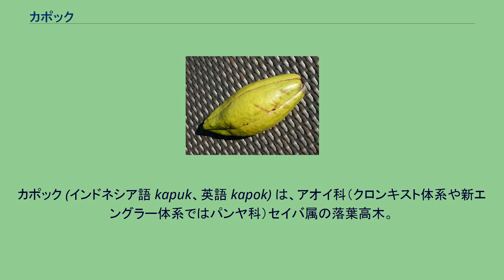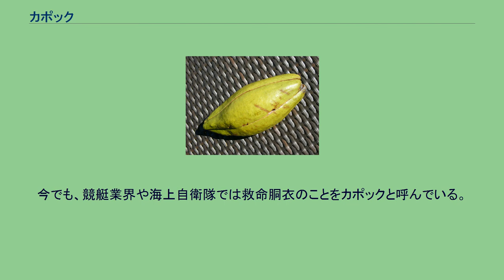カポック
カポック (インドネシア語 kapuk、英語 kapok) は、アオイ科（クロンキスト体系や新エングラー体系ではパンヤ科）セイバ属の落葉高木。
学名 Ceiba pentandra。
パンヤ (panha)、パンヤノキ。
カポックもパンヤも、本来は繊維のことである。
同科の別種キワタ Bombax ceiba としばしば混同され、インドワタノキと呼ばれたり、攀枝花がパンヤと訳されたりするが、これらは本来はキワタのことである。
アメリカ・アフリカ原産（キワタはアジア原産）。
アメリカや東南アジアなどで栽培されている。
カポックの実から採れる繊維は、糸に加工するには不向きで、燃えやすいという難点がある一方で、撥水性に優れ軽量である。
枕などの詰め物やソフトボールの芯として使われている他、第二次世界大戦頃までは救命胴衣や救難用の浮き輪にも利用されていた。
今でも、競艇業界や海上自衛隊では救命胴衣のことをカポックと呼んでいる。
近年、この繊維が油を大量に吸収することが発見され、油吸収材として使用されるようになった他、農薬・化学肥料を使わず、また、樹木を切り倒す必要の無いなどのことから、地球に優しいエコロジー素材としても関心が高まっている。